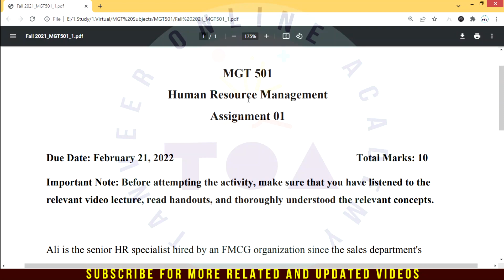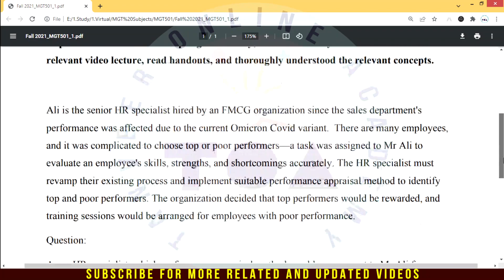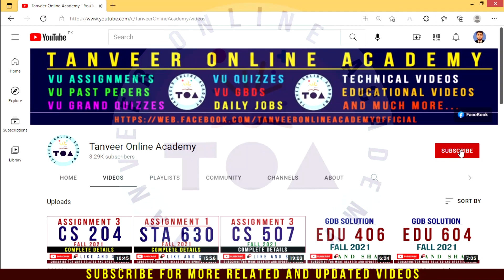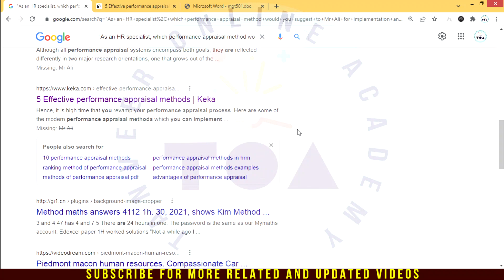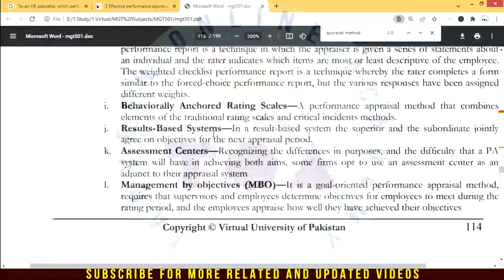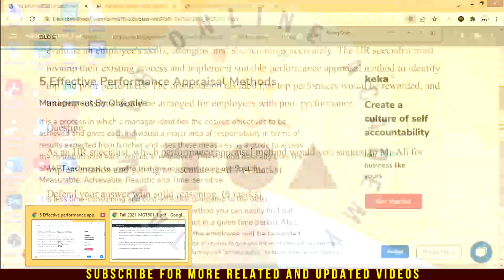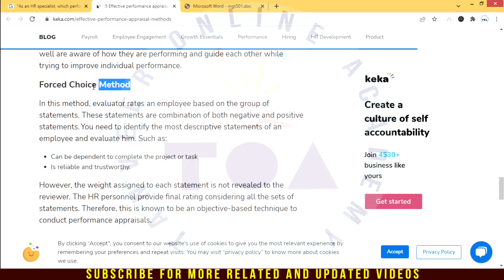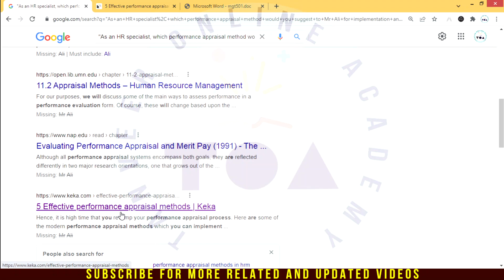MGT501 Assignment No.1 Fall 2021 Solution by Tanveer Online Academy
In this video, you are watching MGT501 Assignment No.1 Fall 2021 Solution by Tanveer Online Academy || MGT501 Assignment 1 Fall 2021 || VU
Website to download all subjects of B.Ed. Handouts:
Join Us:
WhatsApp Groups:

In these Groups, you will get the Solution of all assignments, GDBs and Quizzes Videos